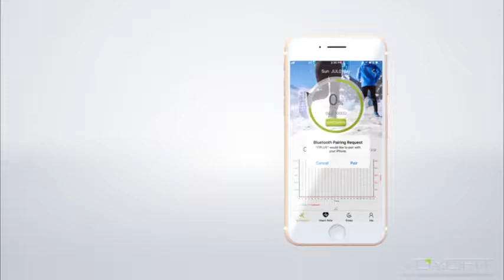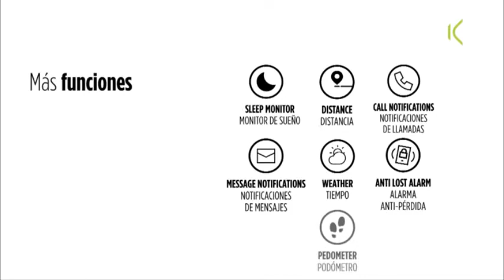4 relojes de fitness (muy chulos)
Aquí tienes un top de 4 relojes de fitness que te recomendamos en Deporte Canario TV.
1. Fitbit Blaze
2. YoYoFit Rock
3. Polar A370
4. Ksix Fitness Band HR2